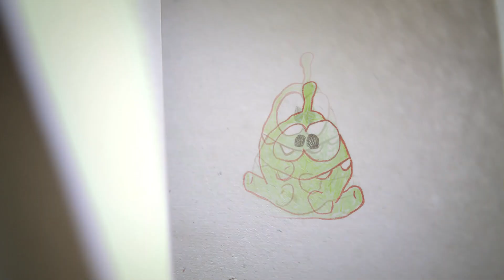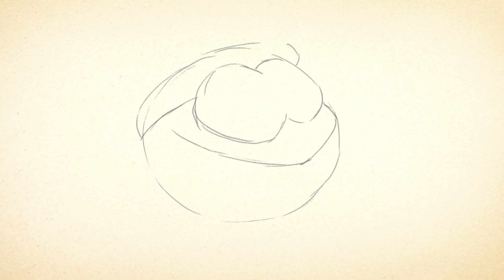OmNom rettet Weihnachten | Moonbug Kids Deutsch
00:00 Saving Christmas
03:26 Oh Christmas Tree
06:16 Christmas Special
08:41 Saved Christmas
11:32 Christmas Special
13:00 OM NOM CHRISTMAS TUTORIAL: Let's draw Christmas together!
19:10  OM NOM CHRISTMAS GAMES